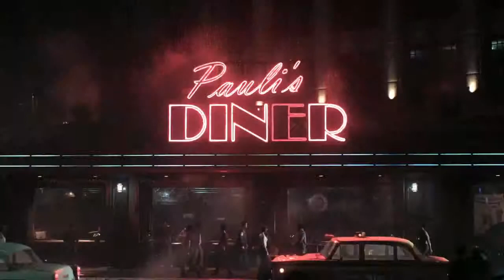BATMAN™: ARKHAM KNIGHT: Cinematic Introduction